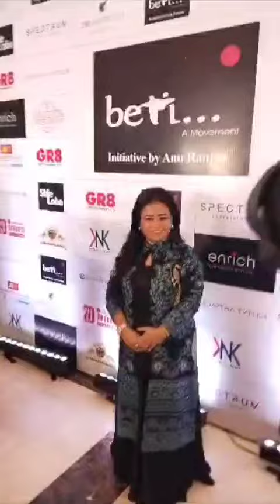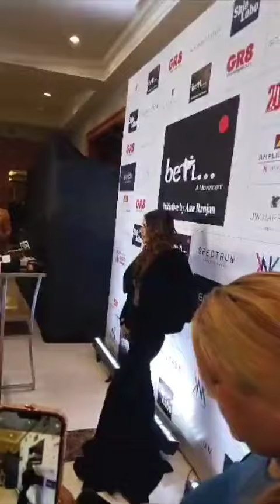Nia Sharma kamal ka interview Diya shortsyoutube Nia Sharma#niasharma